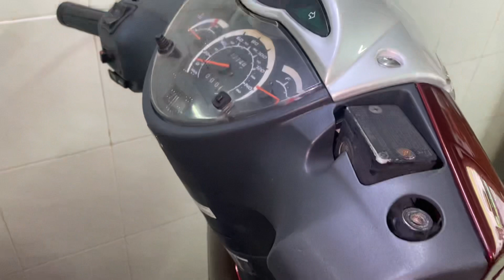XE HONDA SH ĐẸP 0907788998